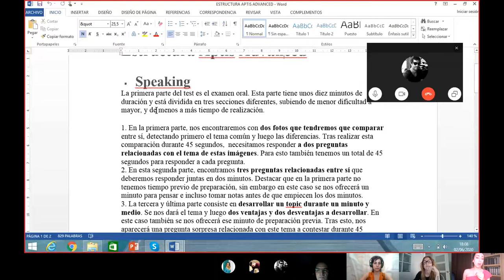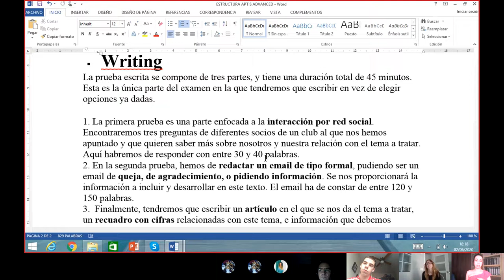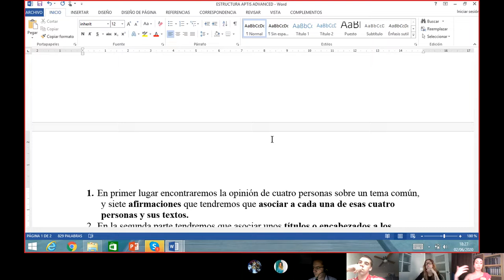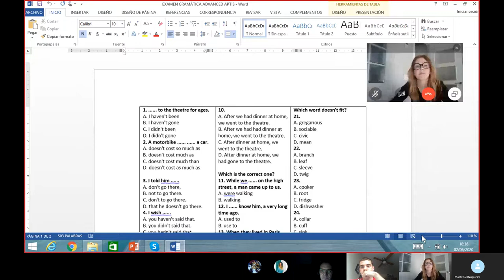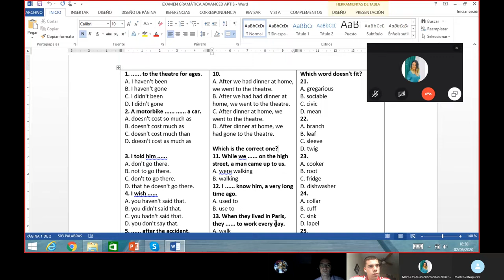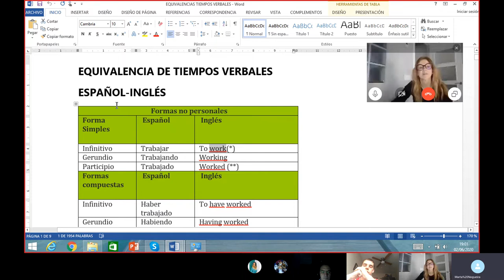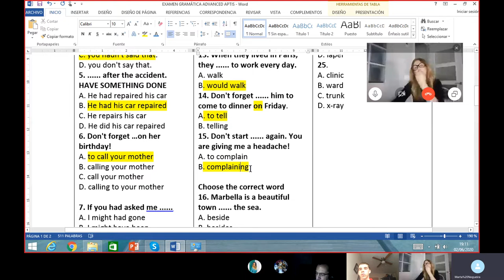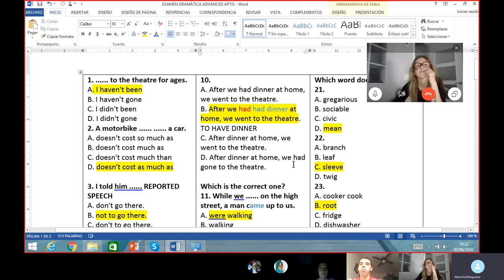APTIS Advanced 2 June by Marta